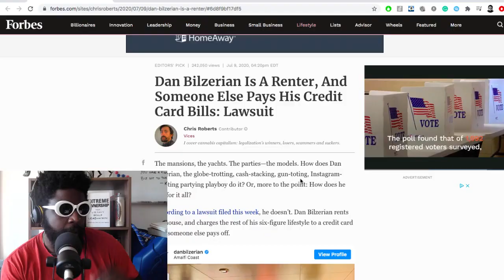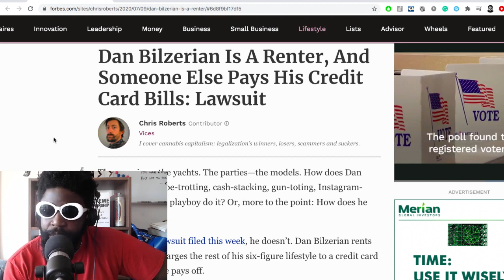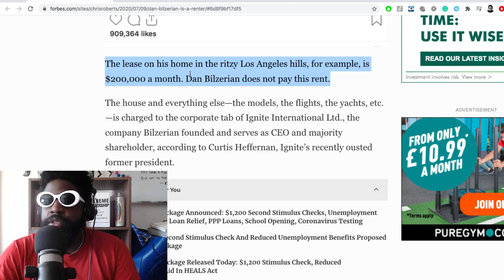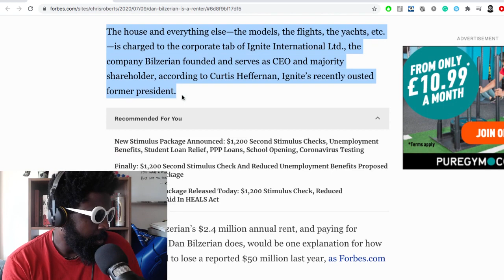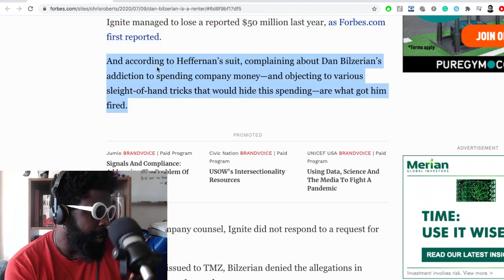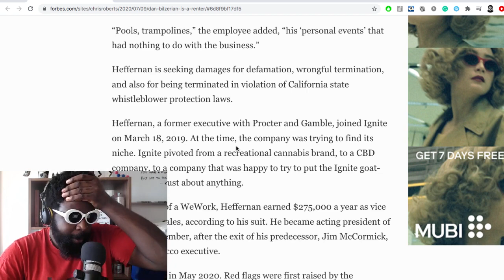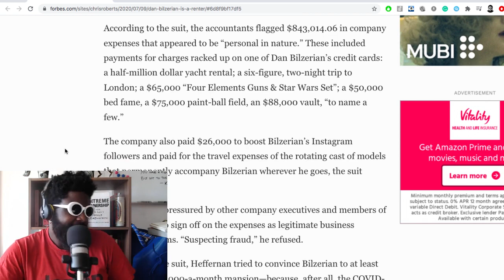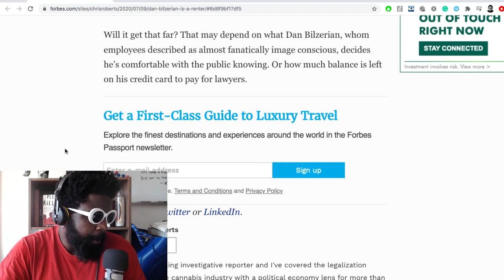Dan Bilzerian is a fraud...